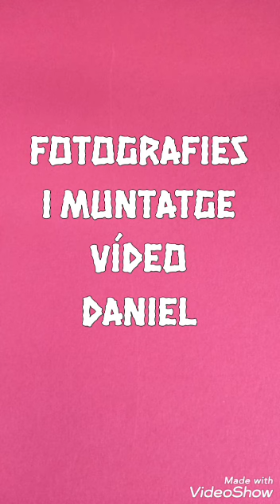Fira de les 40 Hores - 2019